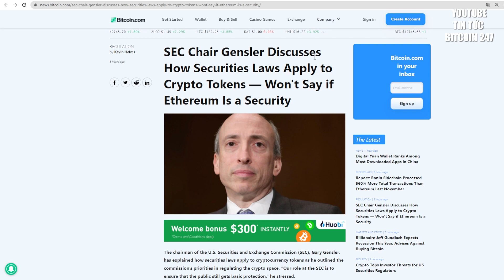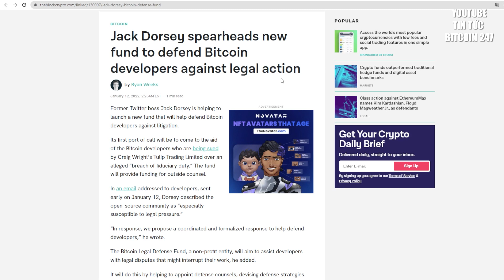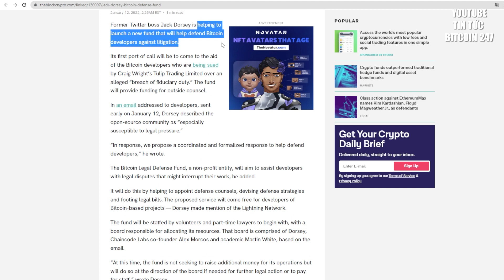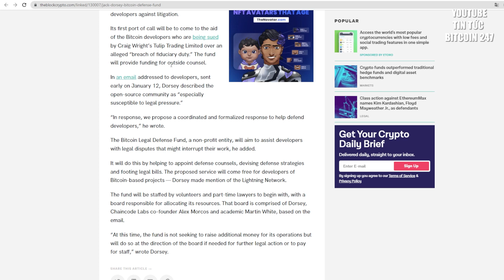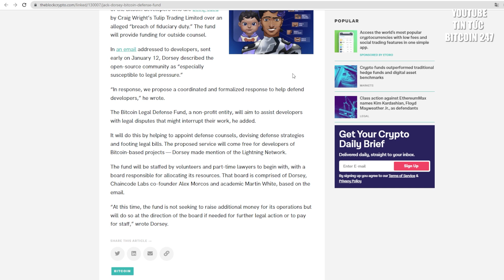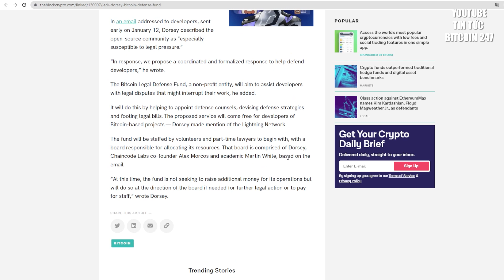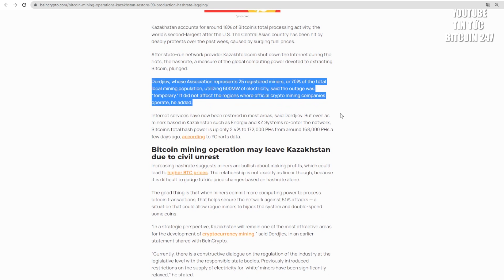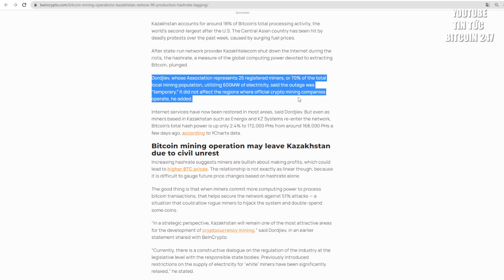Chủ tịch SEC tuyên bố áp dụng luật cho crypto, CBDC của Trung Quốc bùng nổ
➥ Tin tức Bitcoin hôm nay ngày 12/01: Những thông tin quan trọng nhất trong ngày hôm nay liên quan đến Chủ tịch SEC Gary Gensler và cựu CEO của Twitter là Jack Dorsey.